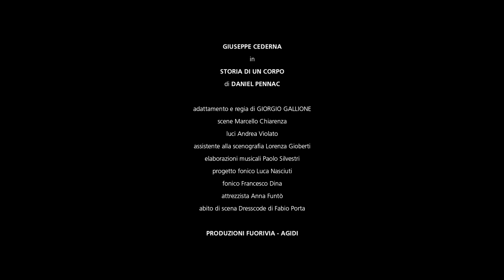GIUSEPPE CEDERNA - Storia di un corpo - Trailer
Storia di un corpo è il viaggio di una vita, uno straordinario percorso dentro un’esistenza. Un tenero e sorprendente regalo post mortem, in forma di diario, che un padre fa alla figlia adorata. Una confessione e insieme un’analisi, fisica ed emozionale, che il nostro io narrante ha tenuto dall’età di dodici anni fino agli ultimi giorni della sua vita. Una narrazione fluviale dove, attraverso le sue scoperte e le sue mutazioni, il corpo del protagonista prende progressivamente la scena, accompagnandoci in un mondo che si svela attraverso i sensi, diremmo quasi l’epidermide: la voce anaffettiva della madre, gli abbracci silenziosi del padre, l’odore accogliente dell’amata tata, il dolore bruciante di una ferita, il sapore dei baci della donna amata. Pagine e pagine di un diario intimo dove, raccontando di muscoli felici, di orgasmi potenti, di denti che fanno male o di meravigliose avventure tra sonno e veglia si narra una vicenda unica ed insieme universale: lo sviluppo, la crescita e la rovina della sola esperienza che ci fa davvero tutti uguali, quella di noi grandiosi e vulnerabili esseri umani. E il fatto che questo avvenga attraverso la scrittura e la narrazione (l’uomo è la sola creatura narrante) dà la possibilità a Pennac di accompagnarci alla scoperta di quel giardino segreto che è il nostro corpo, di un organismo che è insieme memoria, testimonianza e lascito. Pennac racconta della sanguinolenta battaglia contro un polipo nasale o della paralizzante scoperta del corpo femminile, dell’ ”infamia” della masturbazione o del miracolo della nascita, della tirannia delle flatulenze o della tragedia della morte sempre e continuamente tra sorpresa e sorriso, tra fatalità e miracolo, grandezze e miseria. E qui la “voce” di Pennac si fa grande teatro, smette di essere libro e si trasforma in epica narrazione orale dove il diario di un corpo diventa una storia “che merita di essere raccontata”.
PRODUZIONI FUORIVIA  - AGIDI
in collaborazione con Teatro Stabile di Bolzano e Teatro Cristallo
presentano

GIUSEPPE CEDERNA in
STORIA DI UN CORPO

di DANIEL PENNAC
adattamento GIORGIO GALLIONE
scene Marcello Chiarenza
luci Andrea Violato
assistente alla scenografia Lorenza Gioberti
elaborazioni musicali Paolo Silvestri

regia di GIORGIO GALLIONE